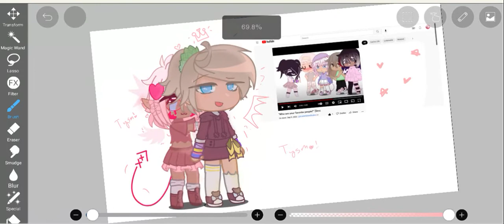Finished school yesterday and saw this 💗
@-Lazyavocato-  It meant a lot to me and it made my day. Tysm ❤❤